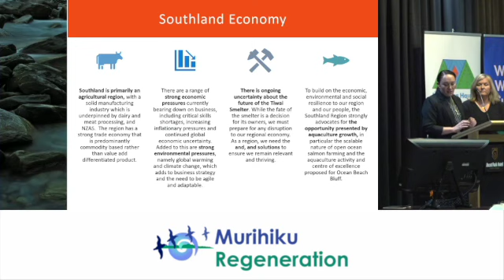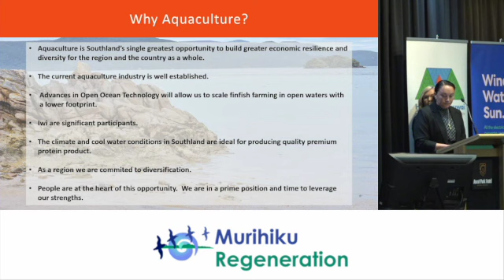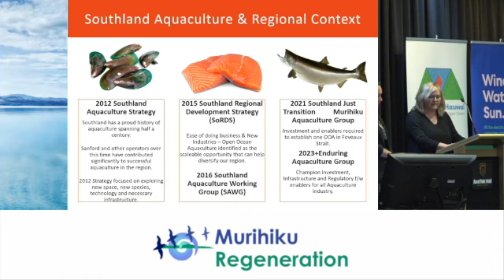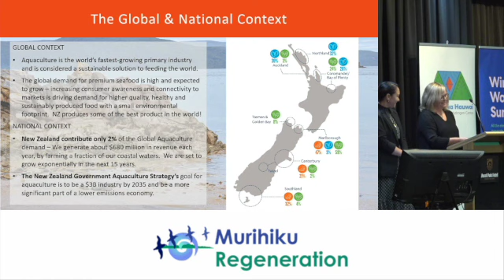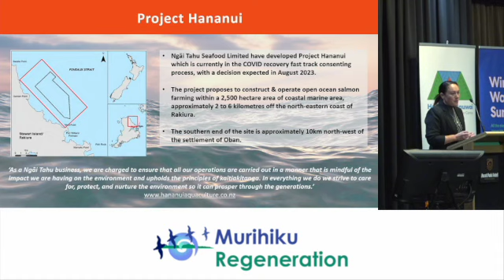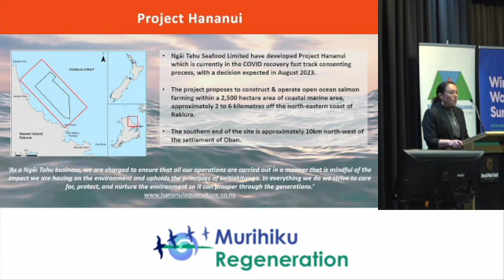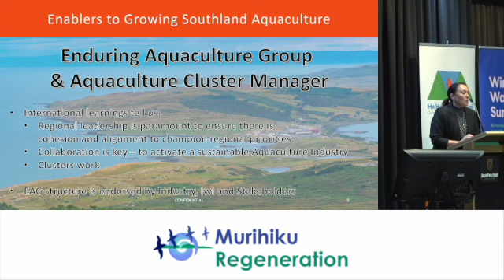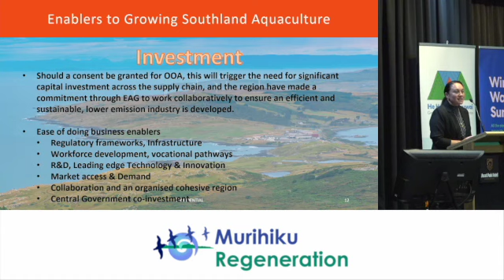Southland Aquaculture SD 480p